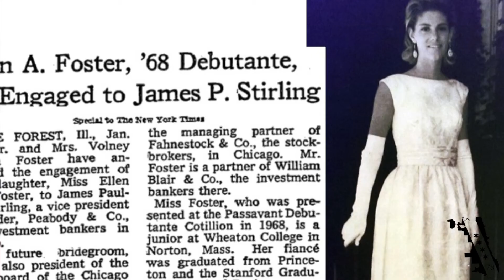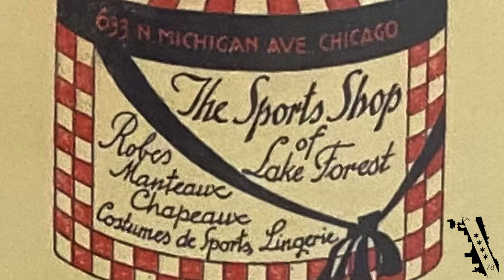Family-owned Fashion Institution Celebrates a Century of Historic Style in Lake Forest with Event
LAKE FOREST, ILL -- As style icon Coco Chanel famously said, “Fashion changes, but style endures.”

This mantra serves as a calling card for The Lake Forest Shop, a fashion institution that was inspired by Coco Chanel herself, pushing Chanel’s friend and founder Margaret Baxter Foster to open The Lake Forest
Sports Shop 100 years ago.

During the past century, The Shop has been in business, and women have relied on the fashion institution to keep them dressed to the nines.
The Shop is family-owned and operated by third-generation socialite Ellen Stirling, a style icon in her own right.

When you step into The Shop, it is unlike any retail experience you have encountered. From the hand-selected collections to the friendly and knowledgeable stylists and seamstresses, The Shop is the place for Special Occasions, Debutante Balls, Weddings, Bar/Bat Mitzvahs, as well as everyday wear including outerwear, knits, and accessories.

The carefully curated retail shop features a unique mix of designers hand-picked from across the globe by Ellen and boasts a history as rich as the fabrics they carry. Clients range from Chicago fashion leaders
to Lady Elizabeth Longman, the Marchioness of Salisbury and British Royalty.

Founded in 1922 as the Lake Forest Sports Shop by Stirling’s grandmother, socialite Margaret Baxter Foster in famed Market Square, it quickly became North Shore’s leading women’s specialty store. At the
time, Market Square was built as the nation’s first artfully designed shopping center, and completely transformed Lake Forest’s business district into a focal point of the community.

“My grandmother thought if Coco can do it, so can I,” added Ellen. “In 1922, with the tags still in French Francs, she opened a shop on Market Square, still in the same location today. This was the foundation of
the Sports Shop and it evolved from there.”

Margaret was spurred on in this success by both her fashion acumen and her connections. In1928, her husband’s daughter Leslie Foster married the world-renowned publisher, Condé Nast, whose portfolio of publications included Vanity Fair and Vogue.

At the time, Condé was a media darling in the publishing world, making Vogue a household name and getting it into the homes of every fashionable woman in
the country.

His influence extended to The Shop where he introduced Margaret to the world’s top designers. Now, as The Lake Forest Shop turns 100 in this September, they are making extraordinary plans to celebrate
the milestone with special events, trunk shows, and promotions leading up to a historic September 15th bash.

“For 100 years, our customers, fashion partners and employees have been the key to our success,” Stirling added. “It’s the heart and soul of our business, and as a third-generation family-owned business, we are committed to maintaining the original principle that made us the most trusted fashion destination in Chicago.

The Lake Forest Shop is located at265 Market Square, Lake Forest, IL 60045. For more on the 100th-anniversary celebration information and a full event schedule,

Follow @tomwgnchicago on Instagram for my Stories From The 78.